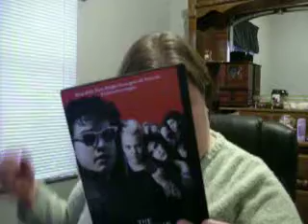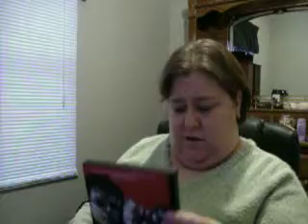Movie Review -- The Lost Boys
In this movie review, I talk about a movie that has been called a "Cult classic" by some reviewers and it is "The Lost Boys."  I know that I have been talking about this movie in a few of my other movie reviews, so I felt that it was time to bring this movie out and discuss it here.  I happen to enjoy this movie AND its soundtrack here, among other things.  I also mention some actors here that I have raked across the coals previously, but since their parts in this movie are minimal in my book, I have good things to say about this movie in general.